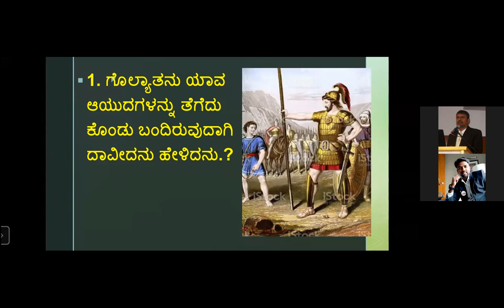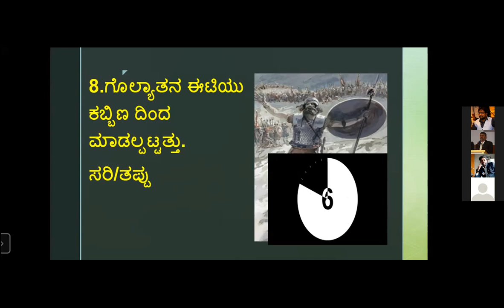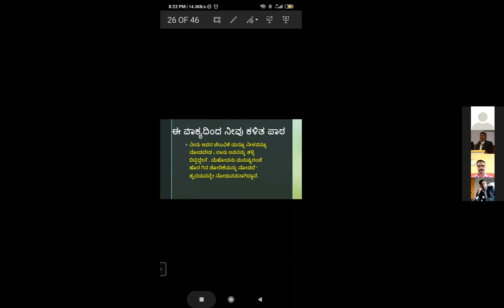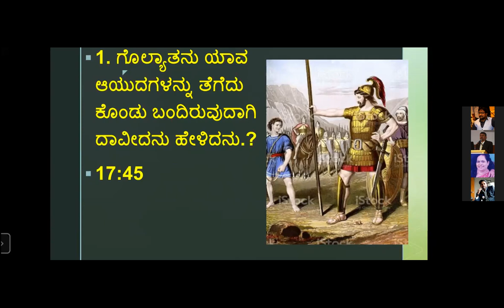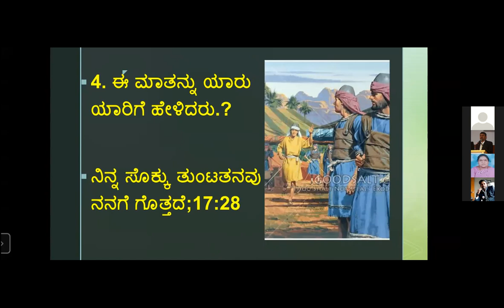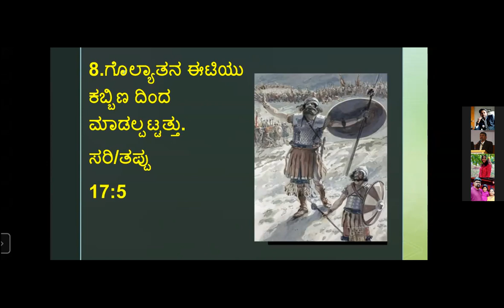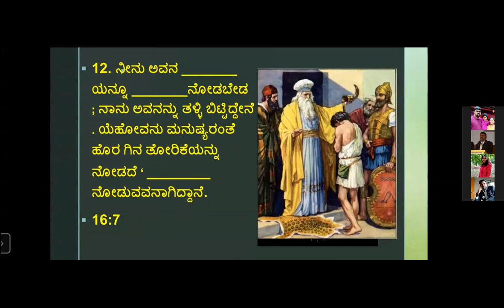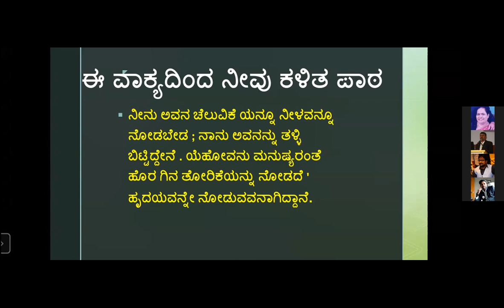Quiz - I Samuel 16 & 17th Chapter - Free Bible Study